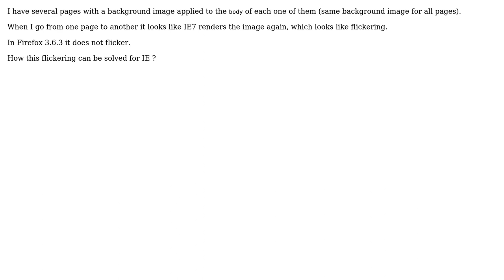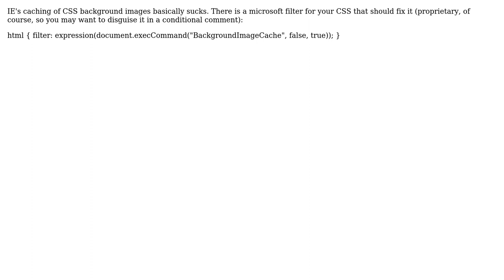Background flicker problem in Internet Explorer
With thanks & praise to God, and with thanks to the many people who have made this project possible! | Content (except music & images) licensed under CC BY-SA | Music | Images & others | With thanks to user Misha Moroshko user hollsk and the Stack Exchange Network Trademarks are property of their respective owners. You are responsible for your own actions.